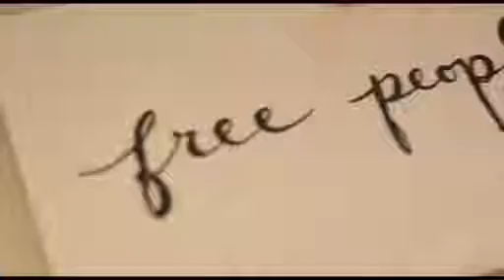CAPPOTTINI & COTILLON - puntata 2